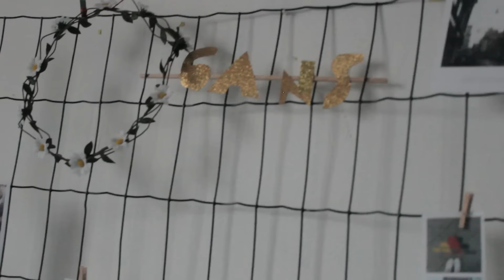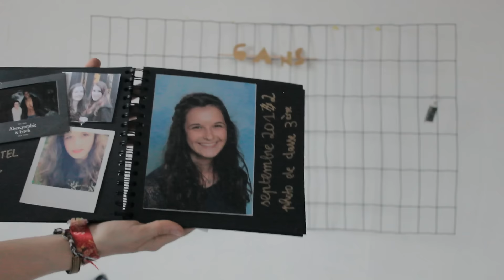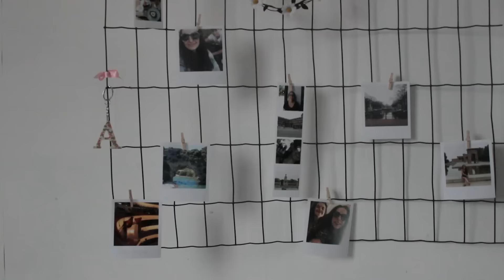6 ans de souvenirs sur youtube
Déjà 6 ans que YouTube a commencé pour moi, une très belle aventure loin d'être terminée !

-15% avec le code H-Y-WHS jusqu'au 30 avril 2017

mydoitbox | -15% | code : H-Y-WHS | validité : jusqu'au 30 avril 2017
cheerz | 5€ offert sur votre première commande | code : ANABE1G

musiques ♫
the chainsmokers - closer
boostee  - popcorn
90's old school boom bap hip hop instrumental

PS: Certains articles notés d'une * m'ont été envoyés gratuitement, cela ne change en rien mon avis pour ces produits.

tu filmes avec quoi ?
- canon eos 600d
tu enregistres avec quoi ?
- rode videomic go
tu utilises quel logiciel de montage ?
- vidéo pad editor
comment as-tu ajouté les effets () ?

LINKS
waw : wehavesmile